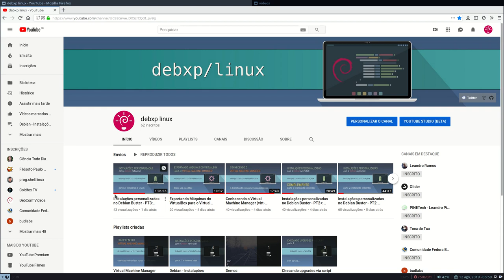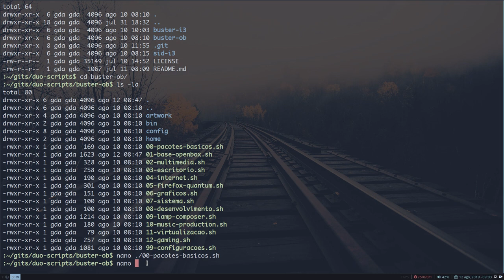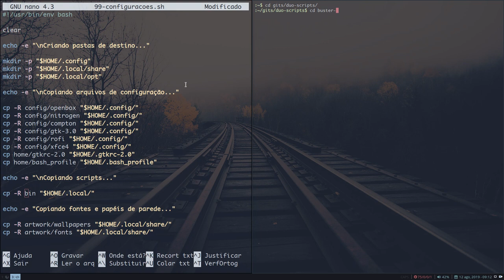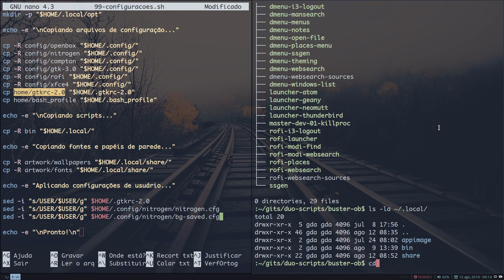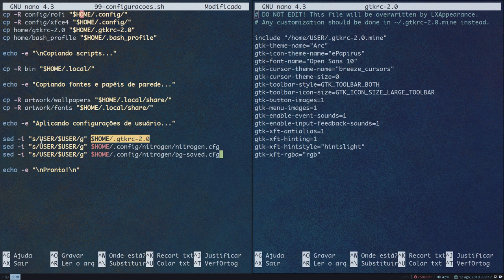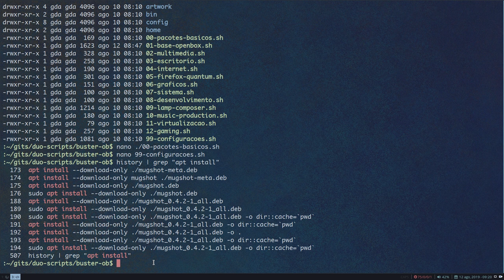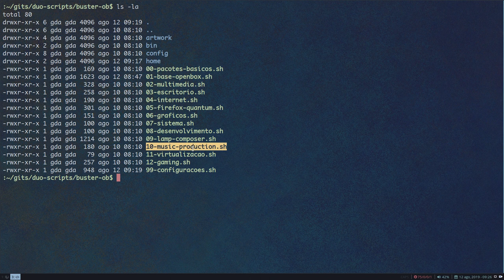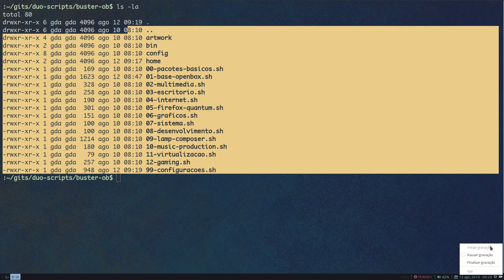Sobre recados, scripts de instalação e um "rant" bem levinho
Apenas alguns recados, agradecimentos e, atendendo a pedidos, um detalhamento um pouco maior do processo de criação dos nossos scripts de instalação.

 Nossos links!

Muito obrigado!

Blogs, sites e canais que eu recomendo

Auxiliar de edição:
Carlitos_Craft